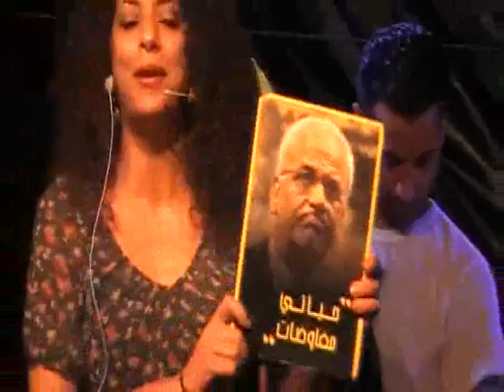MOV39Bمهرجان ليالي الصيف المقدسية الرابع الليلة الثانية